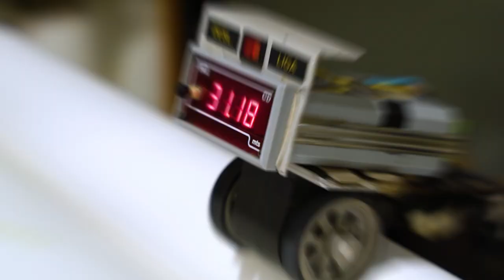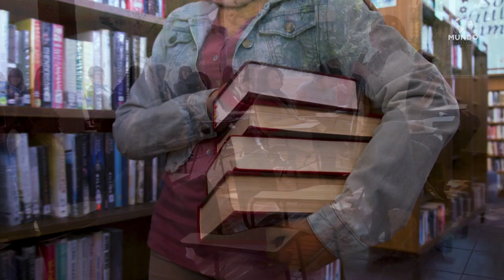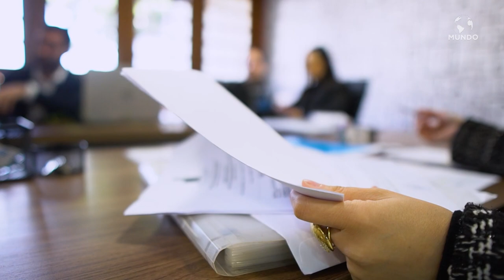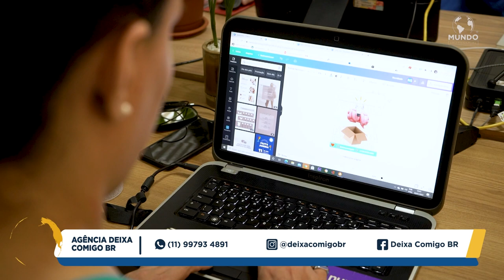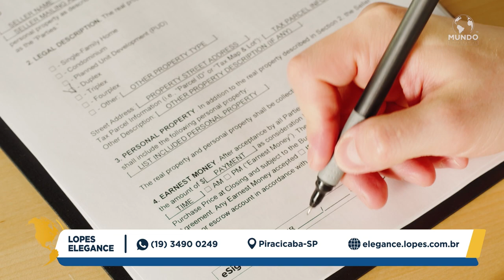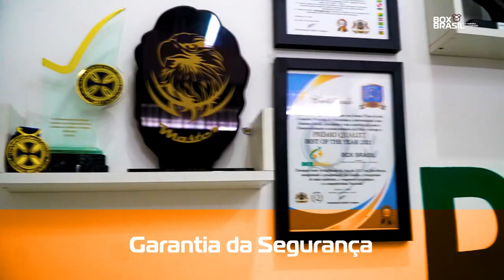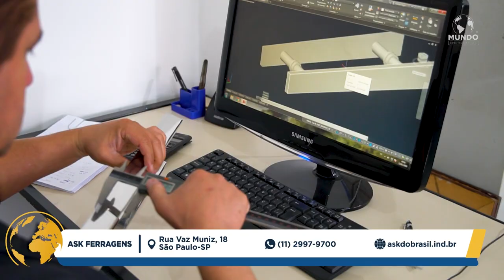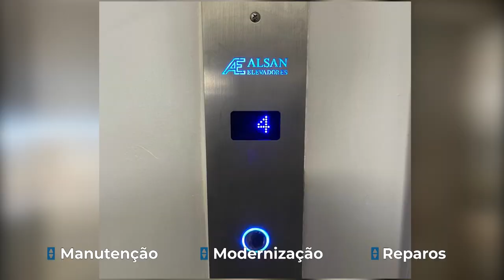PROGRAMA MUNDO EMPRESARIAL - 06/11/2022 - VTV/SBT